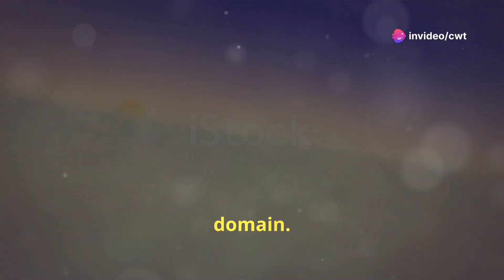India’s Secret Project Vishnu: Hypersonic Test#india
India is making significant strides in defense technology to tackle evolving global security challenges. In this video, we delve into the advancements in missile technology that boost India's deterrence capabilities and reflect its commitment to military innovation for security purposes. Discover the ambitious Project Vishnu, which aims to develop indigenous hypersonic missiles, and learn about the recent successful test that positions India as a key player in modern warfare. We'll also explain the differences between hypersonic cruise missiles and glide vehicles, highlighting the capabilities of the BrahMos-II and the Hypersonic Technology Demonstrator Vehicle (HSTDV). See how hypersonic missiles enhance India's strategic autonomy by providing rapid response capabilities and being difficult to intercept.